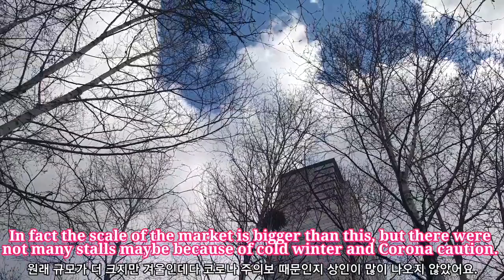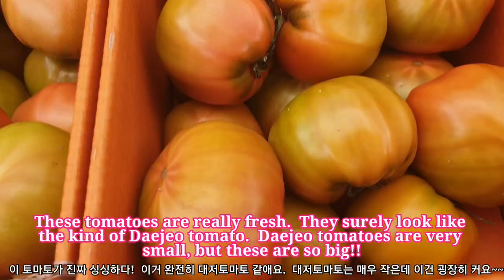Exploring street foods at the weekly market in my apartment complex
This video shows exploring street foods at the weekly market in my apartment complex.  They are the popular snack foods loved by ordinary people as they are cheap and delicious.